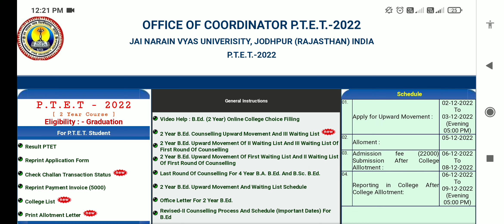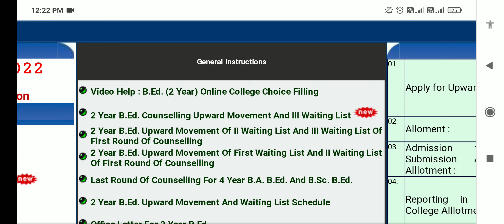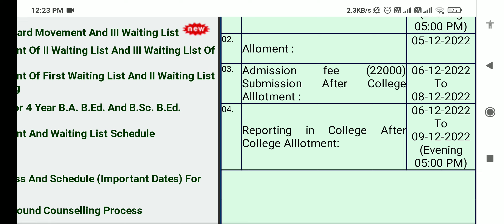PTET College Upward Movement Result 2022 | 3rd Waiting List | PTET College Allotment 2022 | B.Ed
PTET 2 Year College Allotment 1st List 2022 Big News | PTET Cut Off | PTET counselling Result 2022
PTET 2 Year First List 2022 | PTET counselling 2022 RESULT
PTET 2 Year College Allotment List 2022 / PTET 2 Year First List 2022 / PTET counselling 2022
PTET College Allotment List 2022| PTET 2 Year College Allotment List 2022 | PTET 2022

ptet 2022
ptet counselling
ptet 1st list kab aayegi
ptet 1st list kab tak aaegi
ptet 1st list cut off 2022 kab aayegi
ptet 1st college allotment list 2022
पीटीईटी की तीसरी लिस्ट
Ptet third list
When come ptet 1st list
science
Ptet 2022
Ptet

PTET 2 Year Counseling Start Kab Hogi , B.Ed 1st 2nd Year Big News , PTET Big News Today, PTET Update, PTET 2 Year B.Ed 1st Allotment List 2022